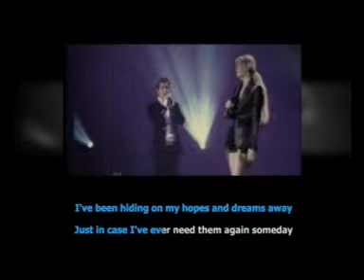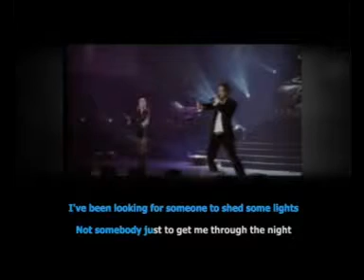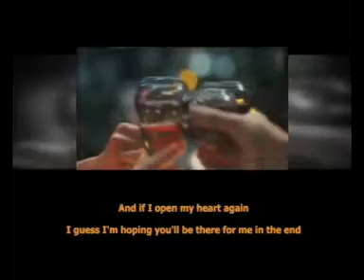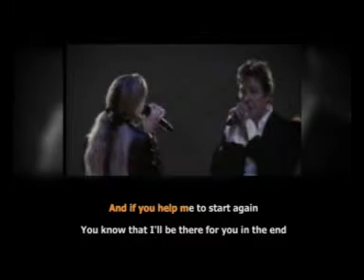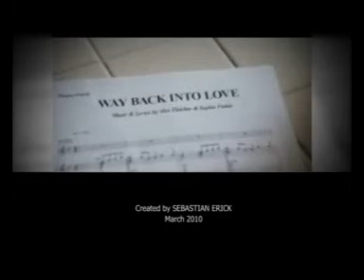Let's Sing #02 Hugh Grant feat Drew Barrymore & Haley Bennett - Way Back Into Love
Let's Sing #02
Hugh Grant feat Drew Barrymore & Haley Bennett - Way Back Into Love
From the motion picture 'Music & Lyrics'

A karaoke version with full lyrics created by Sebastian Erick.